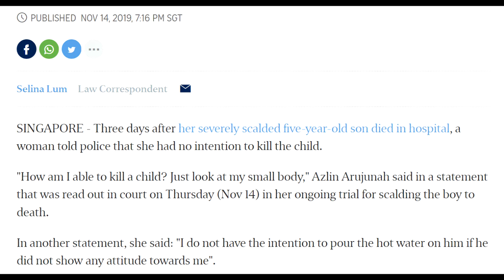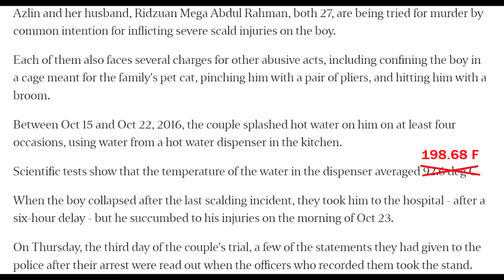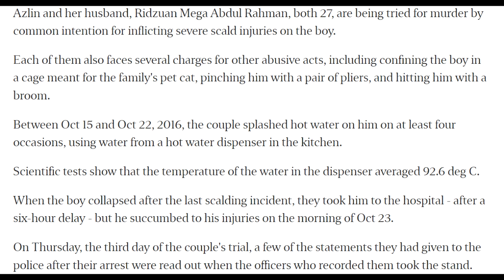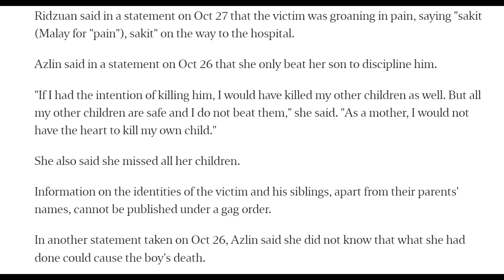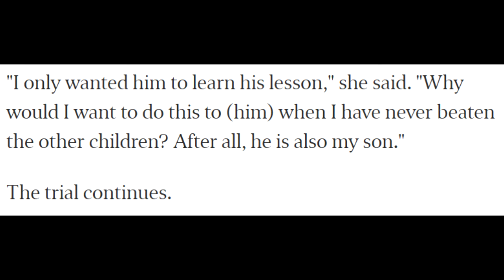A sad article involving lousy parents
Here's the article, in case you want to see it yourself.